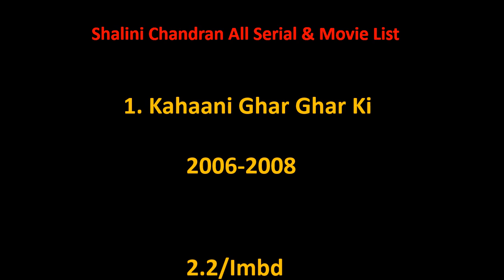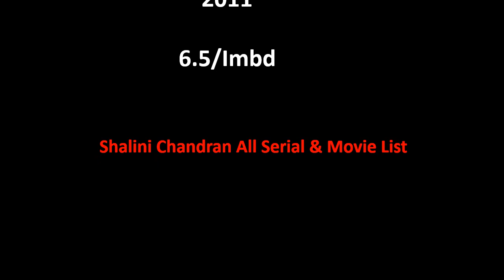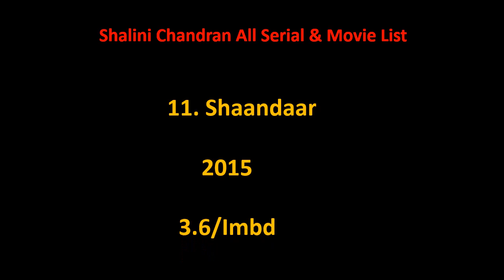Shalini Chandran All Tv Serial And Movie List 2006-2024 || Shalini Chandran Tv Show || Filmography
Shalini Chandran Film list is not complete without mentioning Shalini Chandran old movies which were both, blockbusters and super failure as well.

She is one such actress that gave us all kind of performance in her film career and now as a result, we have beautiful Shalini Chandran comedy, action, romantic movies list.

Hope you like our effort of making this video of movies list all full hd. For a real fan, Shalini Chandran total movies are super hit.